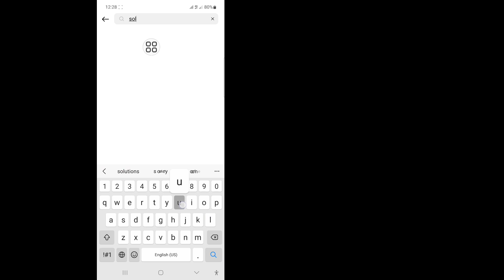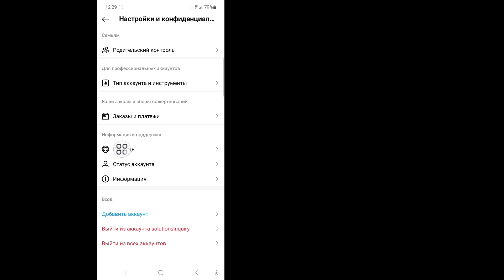Как удалить поисковые предложения в Instagram при наборе текста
Как удалить поисковые предложения в Instagram при наборе текста | Очистить подсказки для поиска в Instagram

 В этом видео я покажу вам, как удалить поисковые предложения в Instagram при наборе текста | Очистите предложения поиска в Instagram. Посмотрите это полное видео и учитесь, следуя всем моим шагам, не пропуская. Следуйте инструкциям на экране, чтобы просмотреть и изучить его. Это очень простой процесс, который занимает лишь некоторое время.
 Это наиболее важно для всех пользователей Instagram.